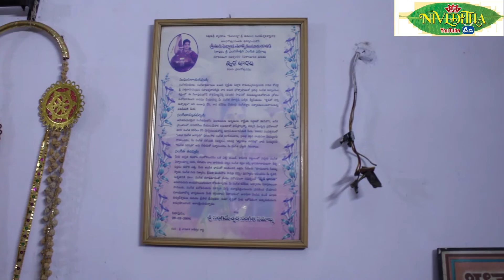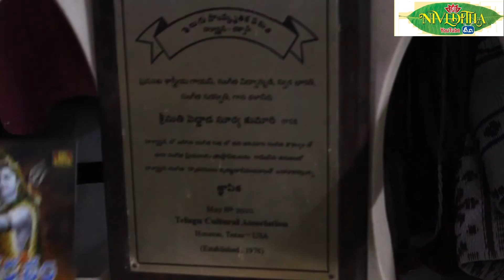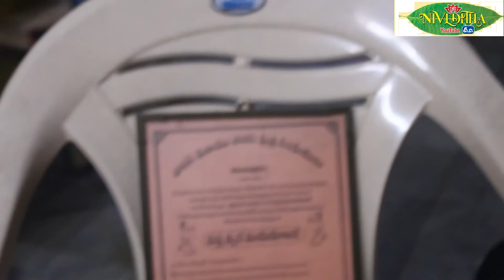Yatranaryesthupujyanthe Programe Part 2 Peddada Suryakumari